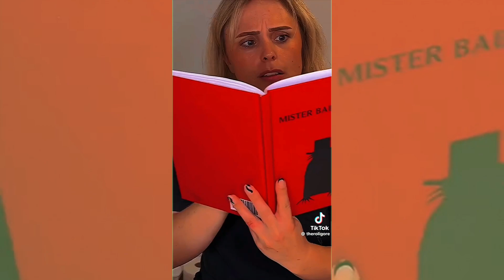Really Crazy TikTok Makeup Art Series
Immerse yourself in the captivating blend of makeup artistry and wild creativity in this innovative 2023 TikTok series, highlighting SFX and enchanting body painting. Enjoy viewing!